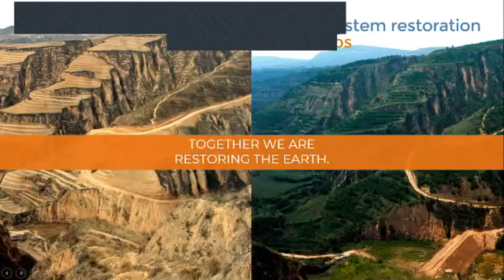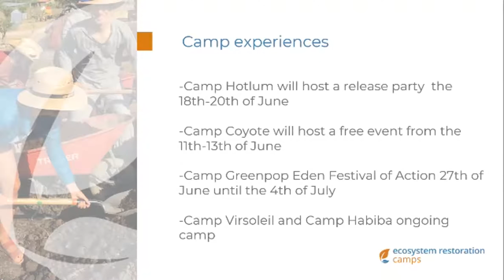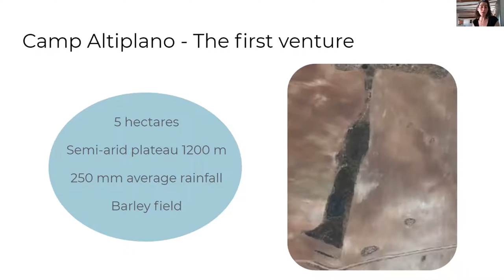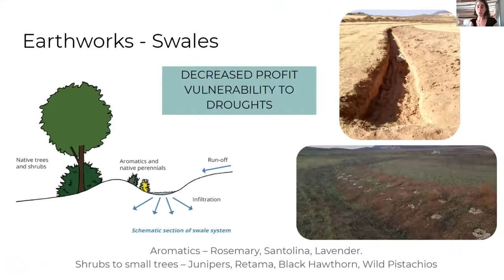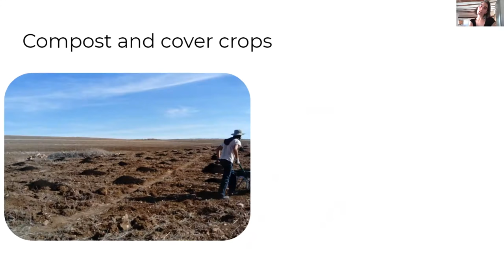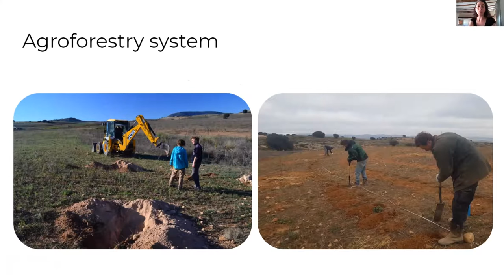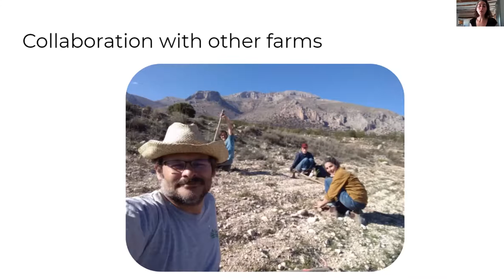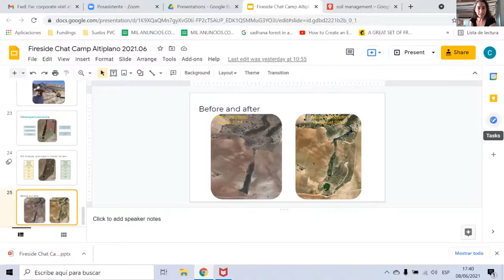Fireside Chat with John D. Liu and Camp Altiplano in Spain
In this Fireside Chat, John D Liu is in conversation with Camp Altiplano Coordinator Silvia. Altiplano was the very first Ecosystem Restoration Camp, and has come a long way since 2017! Silvia brings us up to speed with developments at the camp over the past year.